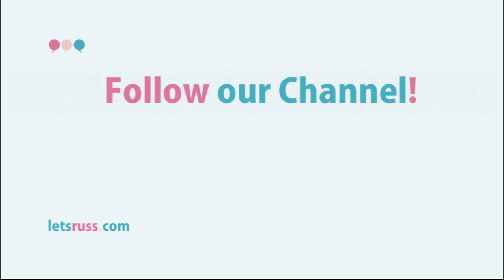Lets Learn Russian! 100 Russian Verbs in Present Tense. 18 Lesson.